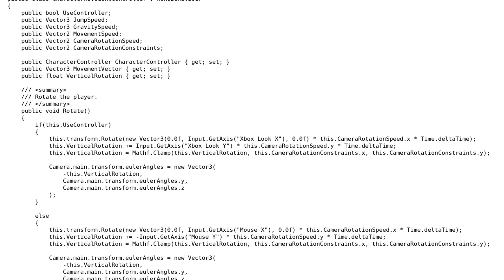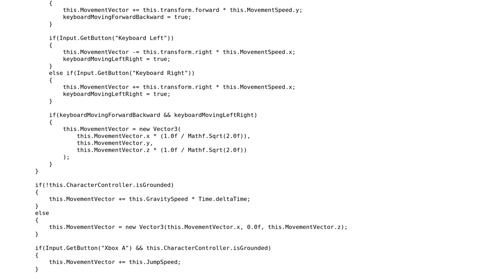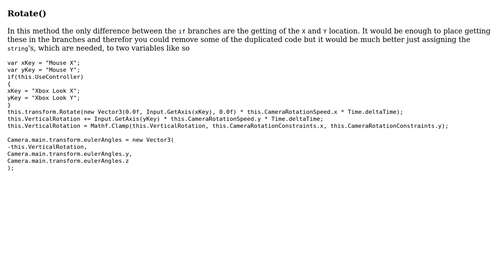Code Review: Generic FPS movement controller with Xbox One controller support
With thanks & praise to God, and with thanks to the many people who have made this project possible! | Content (except music & images) licensed under CC BY-SA | Music | Images & others | With thanks to user Heslacher user Ethan Bierlein and the Stack Exchange Network Trademarks are property of their respective owners. You are responsible for your own actions.